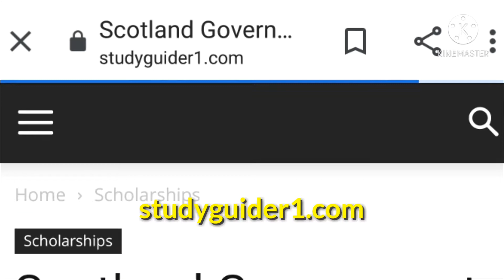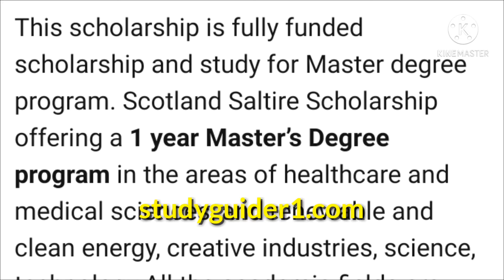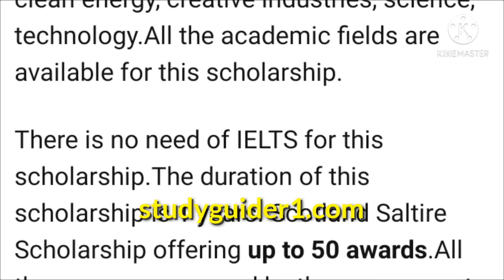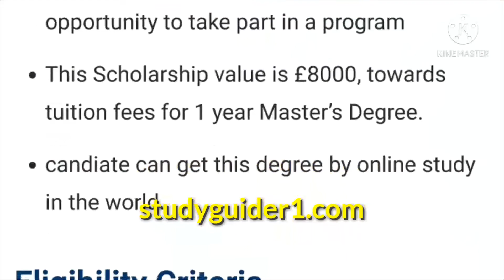Scottish scholership 2021/study in Scotland/@Rmi 45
Scotland Government Scholarship 2021
By admin -February 26, 202105
Hi,there is a piece of good news for all the international students. Scotland Government application are open now for all the international students.This scholarship is one of the best university  in the world.All the international students from any country can apply this scholarship.This scholarship is eligible to apply this scholarship.Scotland Government Scholarship 2021 is very best scholarship.
This scholarship is fully funded scholarship and study for Master degree program. Scotland Saltire Scholarship offering a 1 year Master’s Degree program in the areas of healthcare and medical sciences, and renewable and clean energy, creative industries, science, technology.All the academic fields are available for this scholarship.
There is no need of IELTS for this scholarship.The duration of this scholarship is 1 years. Scotland Saltire Scholarship offering up to 50 awards.All the expenses covered by the government of scotland.There is no application free required for this scholarship.More detail is given below:
Scotland Government Scholarship 2021 About
Country:Scotland
Course Level:One Year Master Degree
Financial Coverage:Partially Funded
Deadline:28th May 2021
Also see Australia Awards fully-funded Scholarships 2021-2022.
List of Academic Courses
A big range range of academic fields are available.This scholarship is fully funded scholarship for all the international students.There is no need of IELTS for this scholarship.

SCIENCE
Earth Sciences
Environment
Energy
Geology
Weather and Climate
Plants/Botany
Animals/Zoology
Technology
Software
Engineering
Bioinformatics
Information Systems
Multimedia
Engineering
Computers
 Clean & Renewable Energy
Sustainable Engineering
Renewable Energy
Biomass / Biofuels
Creative Industries
Communications, Media and Culture
Broadcasting
Film
Animation
Journalism
Cultural
Publishing
New Media Studies
Computer Games / Computer Arts
Design
Graphic
Industrial
Interior
Fashion
Health Care & Medical Science
Physical and Life Sciences
Astronomy
Chemistry
Physics
Biology
Health Sciences
Biotechnology
Eligible Country
Scotland Scholarships are available to citizens of the following countries: India, Japan, Pakistan, and the USA, Canada, China including Hong Kong.

Financial Coverage
Scotland scholarship will also have the opportunity to take part in a program
This Scholarship value is £8000, towards tuition fees for 1 year Master’s Degree.
candiate can get this degree by online study in the world.
Eligibility Criteria
Meet the language requirements of the course.
Complete an application and submit it last date of 28 May 2021.
An interest in studying in Scotland
Must have good communication skills.
Have a conditional or unconditional offer of a Scottish scholarship university for all the international students.
Be a citizen of Japan, USA, Pakistan or
 China, Canada, India.
Not have previously studied in Scotland.
Not have previously received a Saltire Scholarship.
Also, see: New Zealand Government Scholarships 2022.